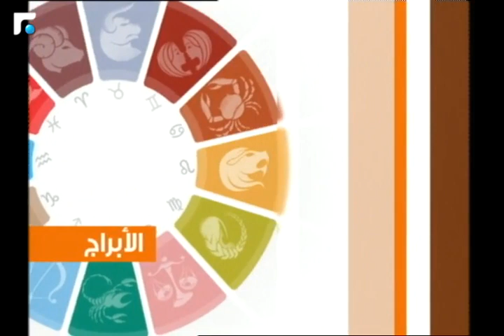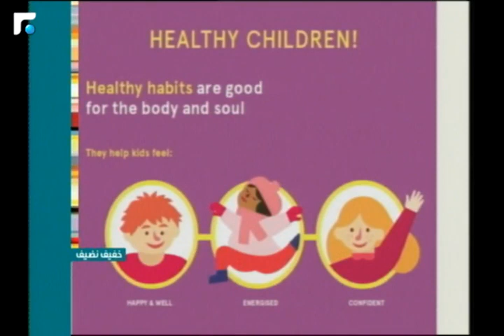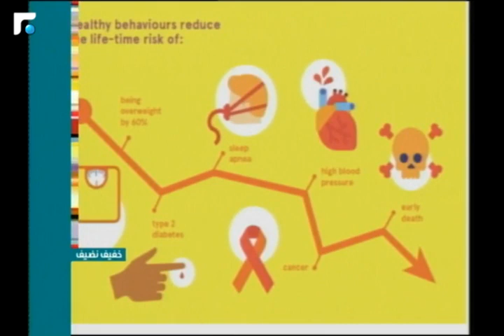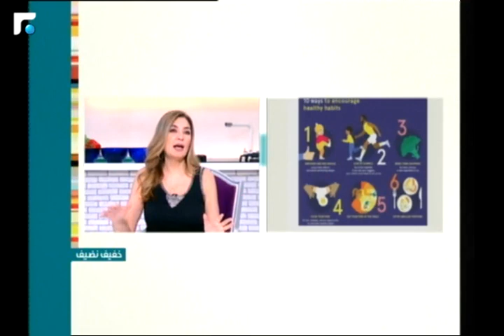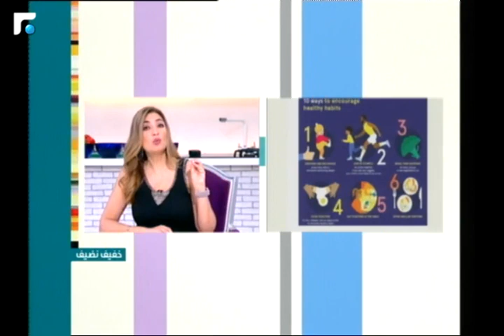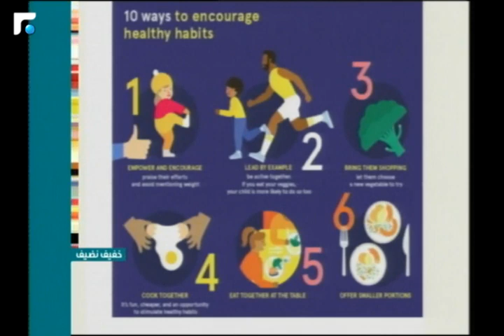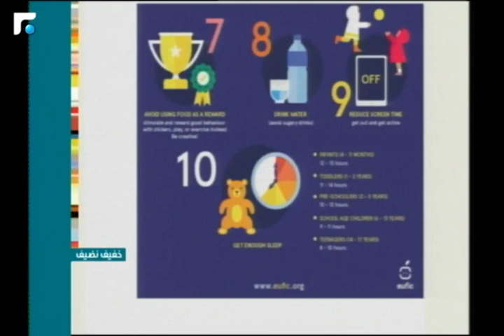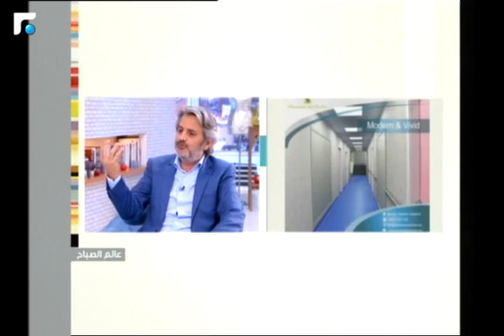عالم الصباح - الحلقة الكاملة 29/06/2018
برنامج منوع الفقرات والوجوه، يشمل مواضيع التواصل الاجتماعي، الموسيقى، المواهب
الشابة، أخبار النجوم، ثقافة اللاعنف والتدرب على الحياة... بالإضافة إلى الفقرات الثابتة كالتغذية، الموضة، الصحة، والمطبخ.